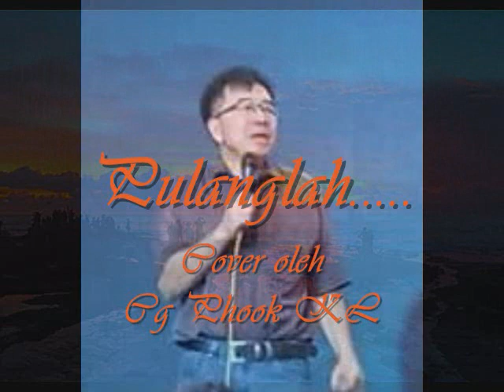Pulanglah...Cover oleh Cg Phook KL...sebuah lagu Datuk Shake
Kepulangan Datuk Shake ke persada muzik tanah air telah memberi aneka  lagu-lagu baharu yang "power" di era tahun 1980an..Salah satunya ialah lagu ini...Pulanglah. Cumanya selepas album pertama yang hebat, sayangnya album berikutnya kurang menyengat dan namanya kekal abadi menjadi sejarah,